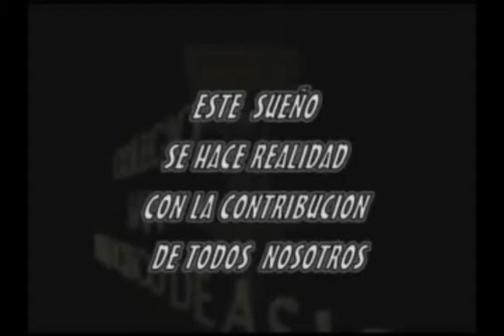Video Banquete Casfa